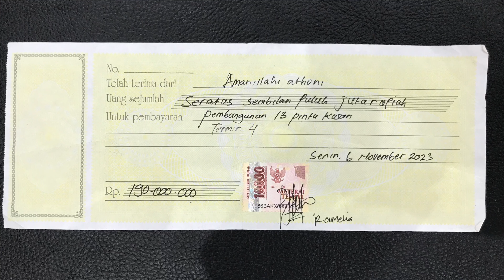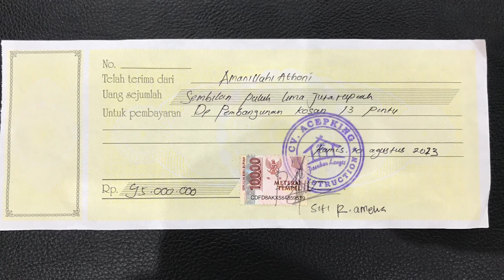Kasus Dugaan Penggelapan Uang Proyek Bangunan, Tim Penyidik Polres Indramayu Cek Proyek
Kasus Dugaan Penggelapan Uang Proyek Bangunan, Tim Penyidik Polres Indramayu Cek Proyek. Perusahaan Kontraktornya CV. ACEP KING PRODUCTION, ASEP IBRAHIM.